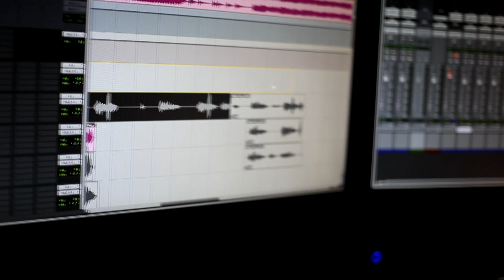Skylar Stecker - Back Around [Behind the Scenes Studio Session at OC Recording]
Behind the scenes with Skylar Stecker during her studio session at The OC Recording Company recording her hit single BACK AROUND!  The video features the songs co-writers, music producers and audio engineers Asaf Fulks and Eric Sheffield.

Video by Kevin Mai

THE OC RECORDING COMPANY
Orange County, California, USA